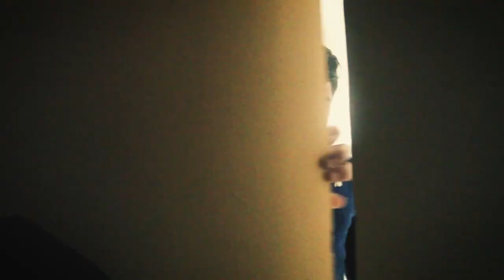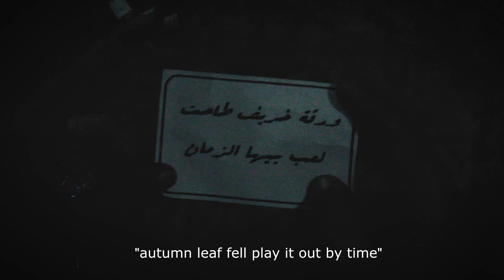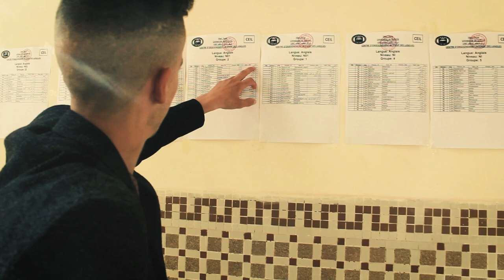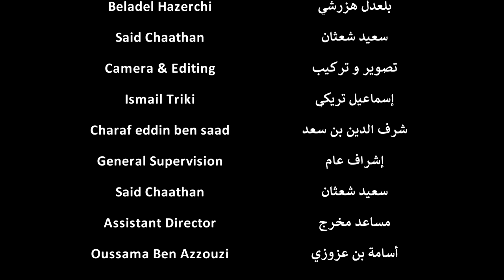"Into The Abyss " short film by A.Kader Abaidia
written & directed by : A.Kader Abaidia
Starring : Abderrahman M'hamedi
                 Saadane Ghellab
Prod -- november 2018